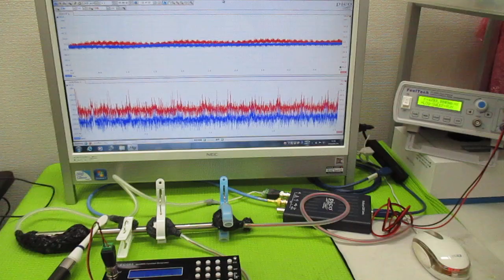オリジナル超音波実験 ultrasonic-labo